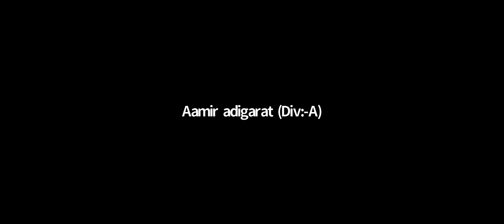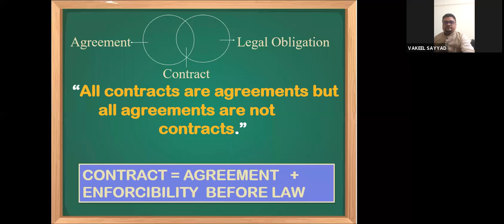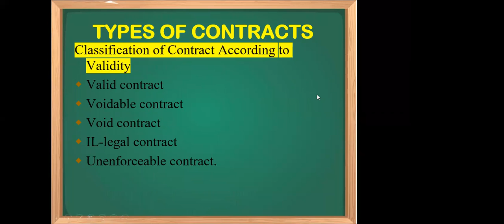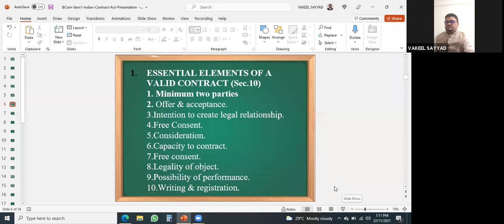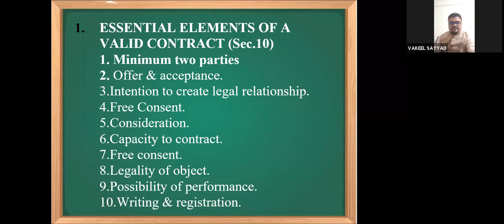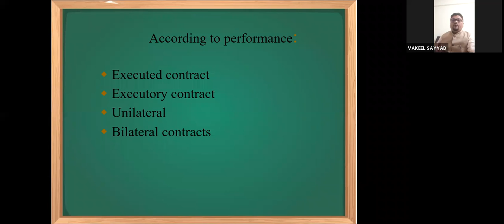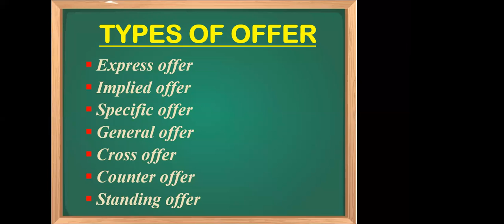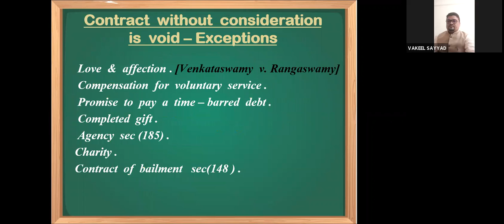The Indian Contract Act, 1872 using PPT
The following 10 points have been highlighted.

1. Importance of writing by using keywords method.
2.  Practical demo of Repetitive and Cumulative method.
3. Game learning method
4. Edutainment
5. Mind mapping
6. How an average student can leave copy free life.
7. Smart work Vs hard work
8. Learn HOW TO STUDY.
9. Learn mnemonics
10. Key to success

Mr. Sayyad Vakeel
(Assistant Professor,
A.K.I's Poona College,
Department of Commerce, PG and Research Centre)